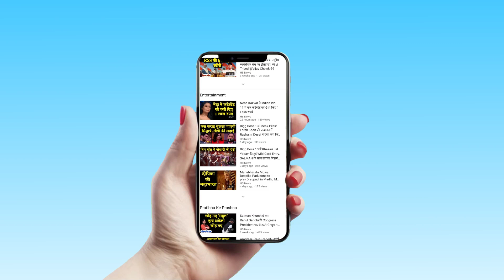Nirbhaya के गुनहगारों की जिंदगी बस पांच दिन की बची है, फिर खेल खत्म | Hs news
दिल्ली की पटियाला हाउस कोर्ट ने गुरुवार को निर्भया के दोषियों के खिलाफ नया डेथ वारंट जारी किया है। नए वारंट के अनुसार दोषियों को 20 मार्च सुबह 5:30 बजे फांसी होगी. अब निर्भया के दोषियों की जिंदगी बस पांच दिन की बची है